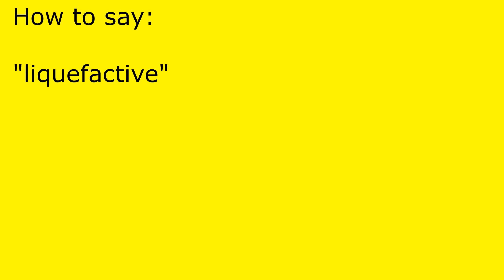How to pronounce liquefactive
liquefactive pronunciation.